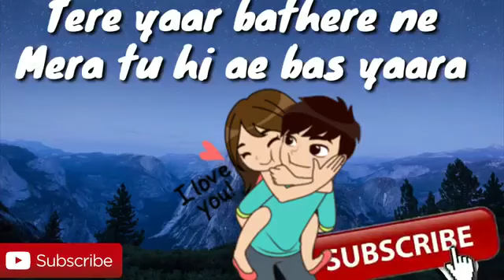short video status 😘❤️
In this video, I’ll show you Romantic stutrs. Enjoy!

ABOUT MY CHANNEL:
Hi! I’m {Asim khan }. On my channel, you will find {your channel topic}. I love sharing [your channel sub-topics. for example - food recipes / money tips / DIY tricks etc.] with you guys as I experience them myself.